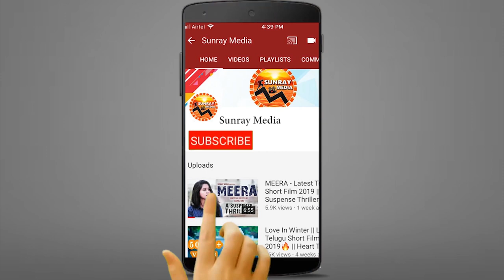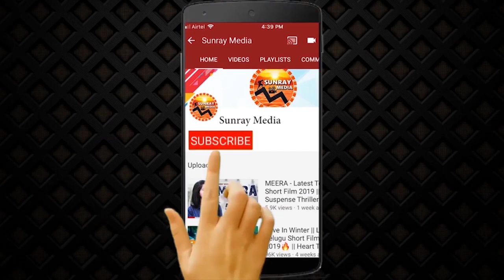Actress Hema Gets EM0TI0NAL At 30 Rojullo Preminchadam Ela Success Meet || Pradeep Machiraju || SM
Watch Actress Hema Gets EM0TI0NAL At 30 Rojullo Preminchadam Ela Success Meet || Pradeep Machiraju || Sunray Media